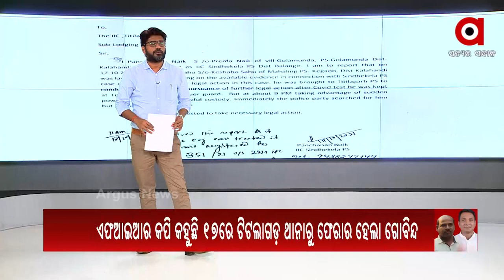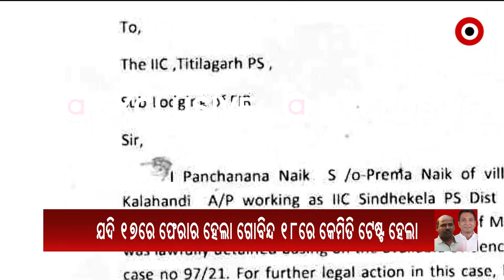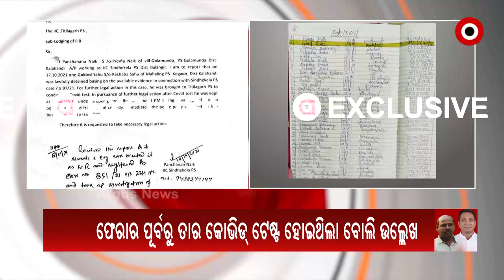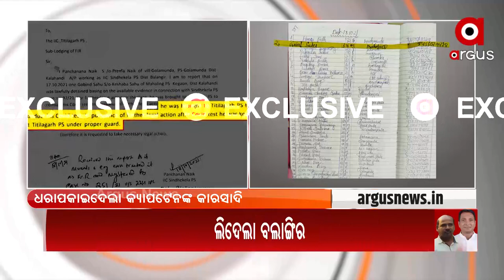Mamita Meher Case: ବଦନାମ ମନ୍ତ୍ରୀଙ୍କ କଳାକାରନାମା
Mamita Meher Case: କୋଭିଡ୍ ଟେଷ୍ଟ ଧରାଇଲା ପୋଲିସର ମିଛ, ବଦନାମ ମନ୍ତ୍ରୀଙ୍କ କଳାକାରନାମା ।